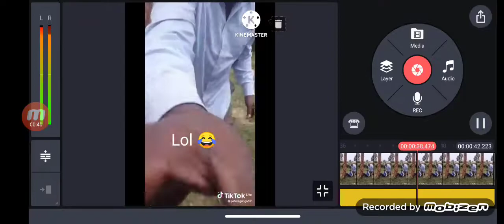How to make a untill in 2918 lol this is gonna be funny at last